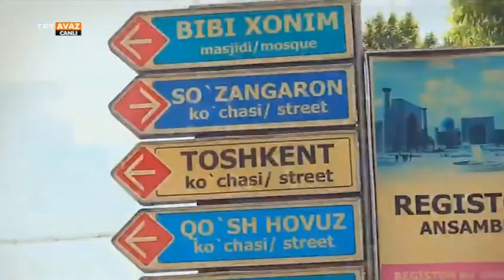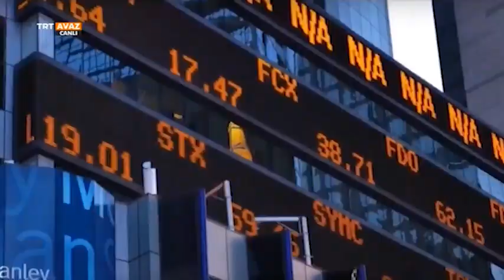ÖZBEKİSTAN EKONOMİSİ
Ekonomi Bülteni Programında Özbekistan Ekonomisi Değerlendirildi...
"Iqtisodiyot xabarlari" dasturida O'zbekiston iqtisodiyoti haqida so'z yuritildi...